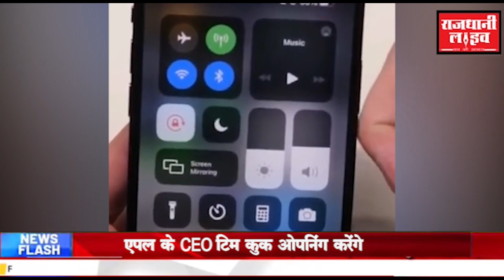भारत में खुला पहला एप्पल स्टोर, लोगो में दिखा उत्साह